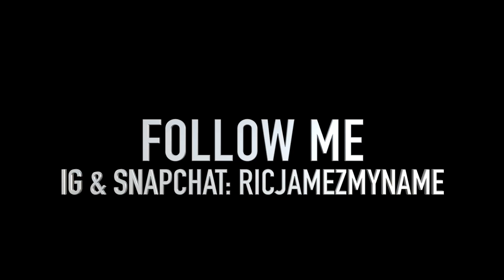Ric Jamez - Shine (Official Music Video)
Ric Jamez comes out with the visual called Shine.